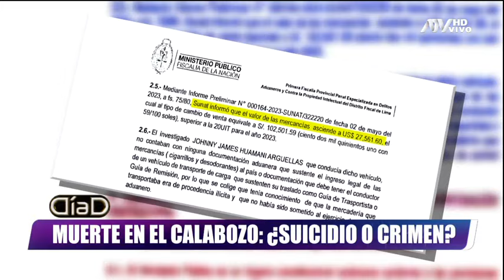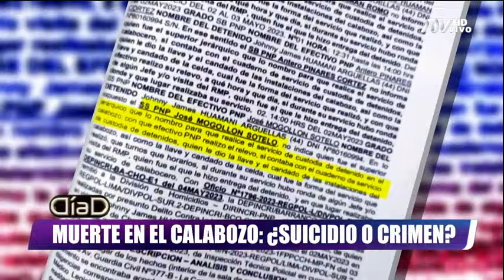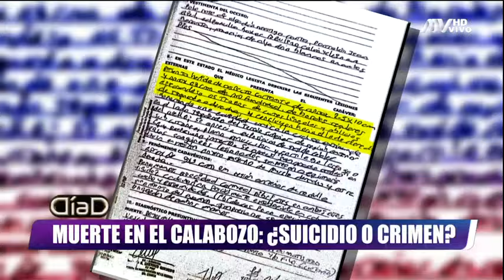Muerte en el calabozo: La extraña muerte de un detenido por contrabando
Familiares de la víctima sospechan que fue asesinada tras revelar el nombre de un supuesto policía al que pagó para que salga en libertad tener comodidas mientras estaba detenido.